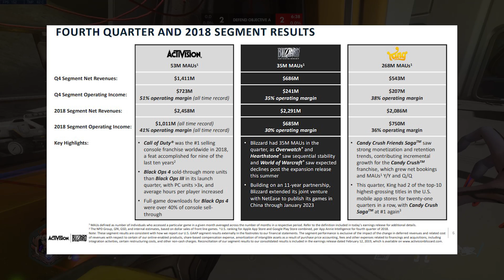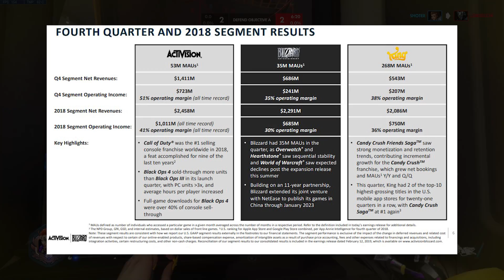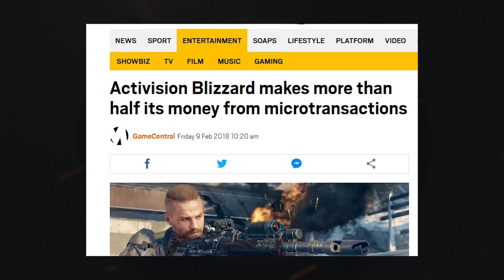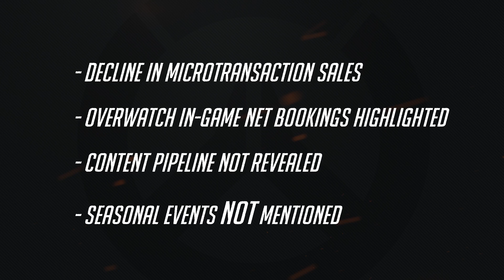Overwatch | Likely LESS Focus on Seasonal Events with Changes in 2019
Microtransaction sales declining and not a single mention of seasonal events on the earnings call. Overwatch development is changing in 2019, let's have a look at what we know so far.